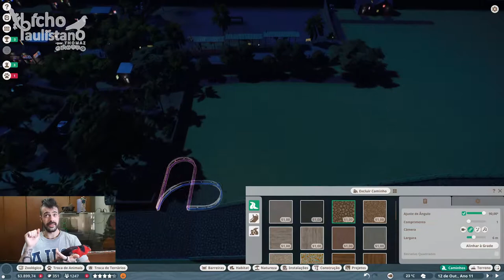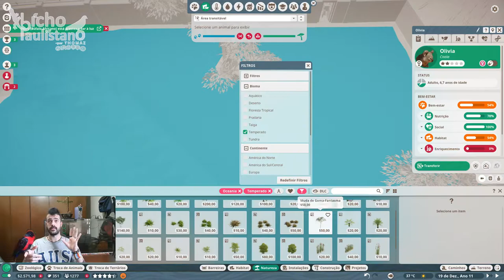Planet Zoo Australia DLC: Confira a mais nova expansão do simulador de Zoológicos da Frontier #02